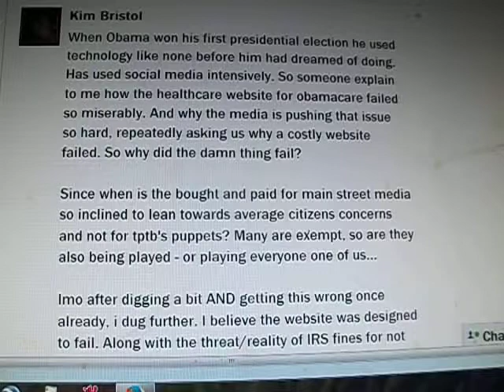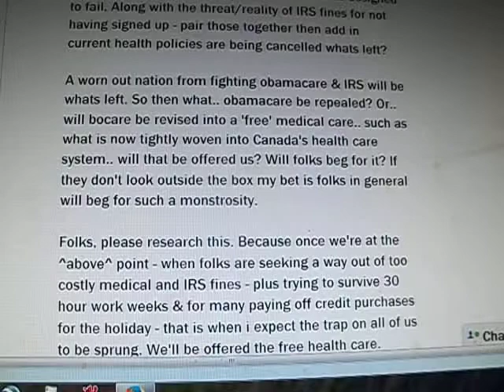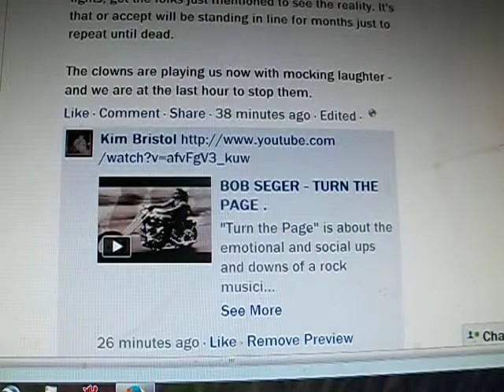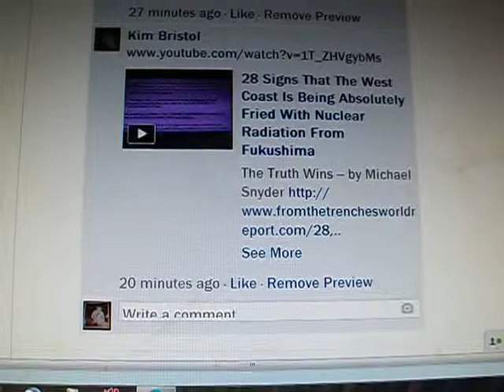"A Glitch" at bocare website. MSM is on our side over this glitch. Really?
Things that are free in the political world always have strings attached.  If i am correct in this thought.. and we let it happen... Then what?  Will we be buying our own train tickets and rope to be used on us?  AND if i am right .. I figure now is the time to share my name.  One never knows eh? kim.bristol.3 @ facebook fwiw.

Please comment and rate - if for no other reason than to let me know if i might have gotten this right.  Share if inclined.  Remix will be available.

While these are my words i claim all copyright protection from the youtube censors.